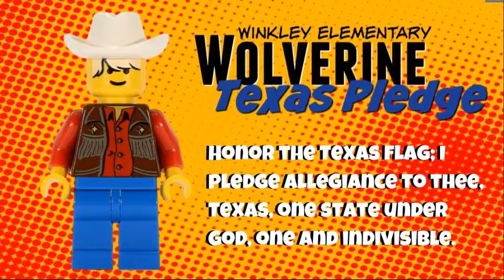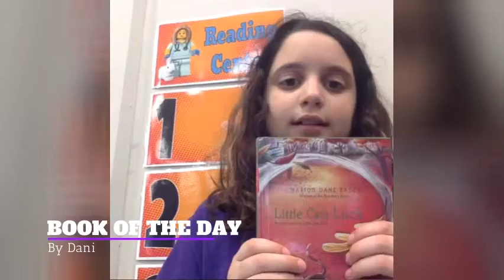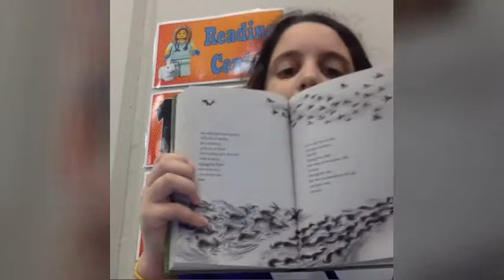Thursday, June 7, 2018 PURPLE Day